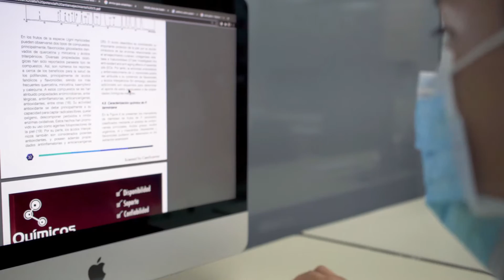UTI - Unidad de Toxicidad in vitro - Universidad CES